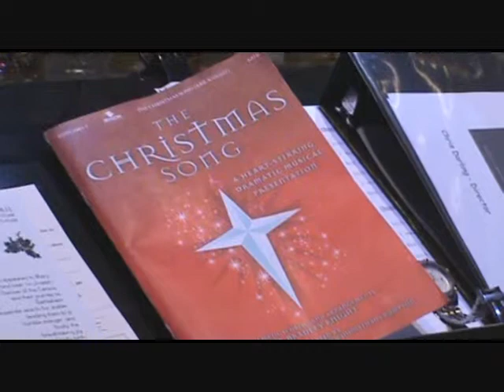Who Would Imagine - Finale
The final segments of "The Christmas Song". Enjoy!